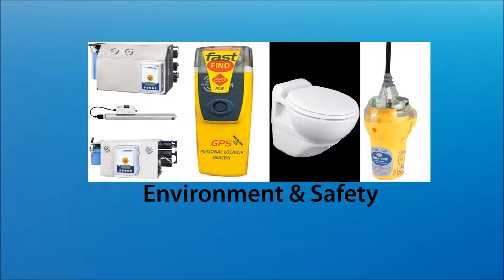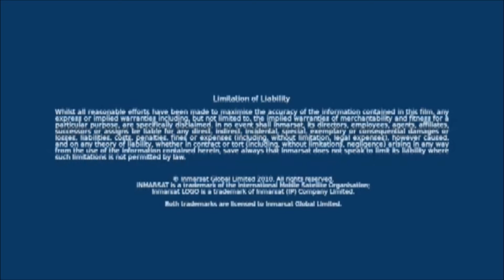Inmarsat Global Xpress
Our services and solutions can be used both for mobile and fixed communications for a wide variety of applications in virtually any location -- even in the remotest, most inhospitable places on Earth.

Inmarsat Global Xpress™ - the new superfast data and voice satellite network offers up to 50Mbps speeds on land, at sea and in the air wherever you are on the planet